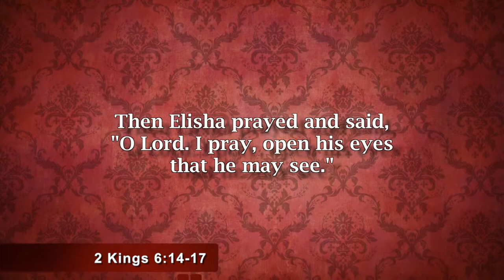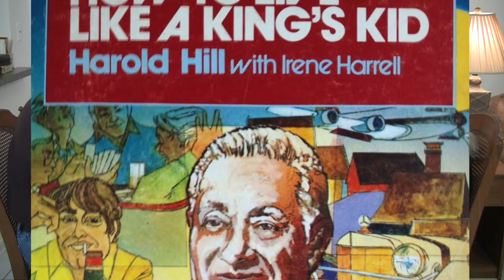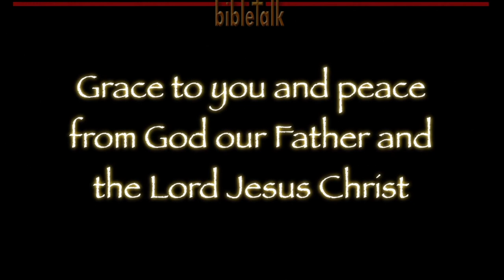See the Chariots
When the eyes of our hearts are opened in faith to see the 'chariots of fire' that the Lord has sent to deliver us, we will be blessed and God will be glorified. That is the abundant life that Jesus came and died to bring us. Don't settle for less!